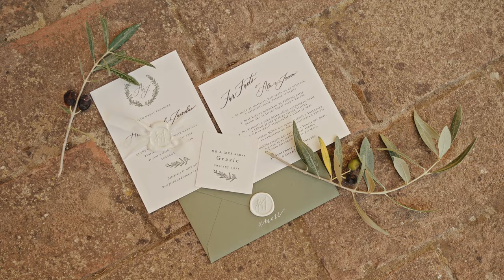Alexandra & Jaroslav - 4K svadobné video / svadobný klip / wedding clip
Exkluzívne svadobné fotografie a filmy Panamera.